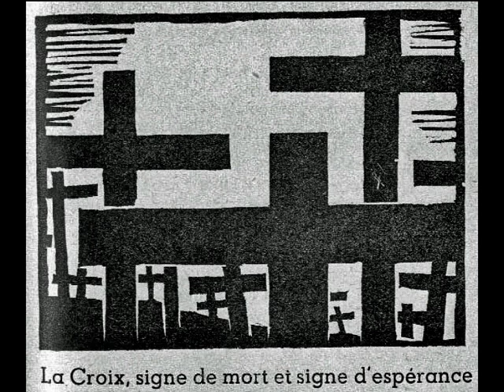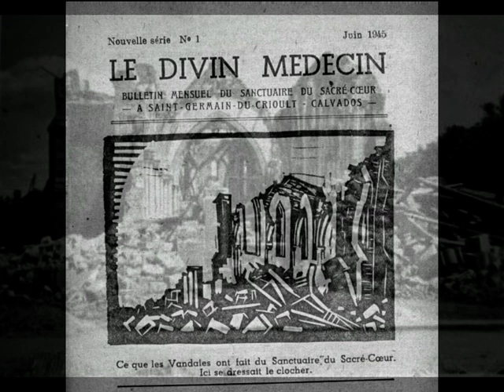Les Batisseurs: la Guerre 1939-1945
Extrait du dvd des Amis du Sacre-Coeur de Saint Germain du Crioult